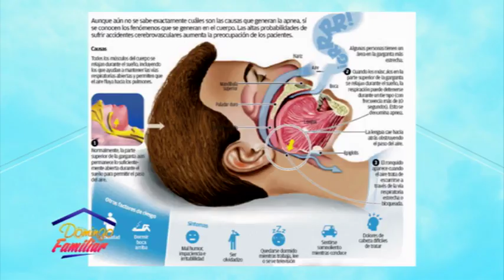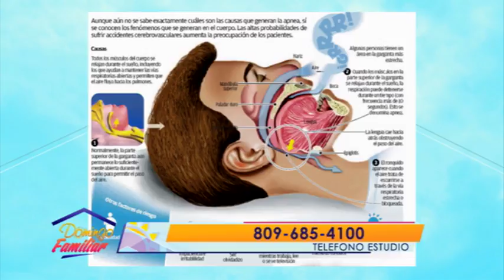Domingo Familiar 19 08 2018 B02